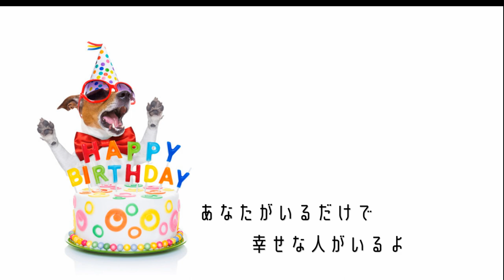★誕生日におくるうた ★ Daisy Original Song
世界中のお誕生日のみなさん、おめでとうございます！
Happy Birthday！
大切な人へのプレゼントに添えていただけたると嬉しいです。
歌詞からするに、大人へのプレゼントに最適です。
ちなみに、歌詞中「お母さんにも感謝する日にしましょう」とありますが、字数の関係でお父さんが入りませんでしたが、もちろん「お父さんにも感謝する日に」しましょう。